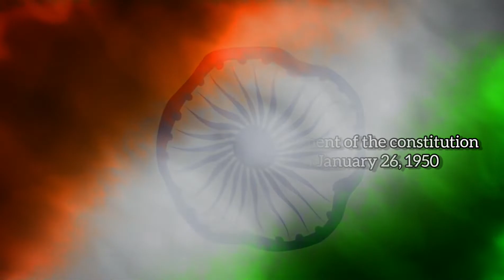Cultural program -Yeah Desh Mera by MPhil student NIMHANS on 26-01-2022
Solo Dance Performance by
Mr. KAILASH GANGA
II Year  MPhil student
Dept. of Psychiatric Social Work,
NIMAHANS Bengaluru